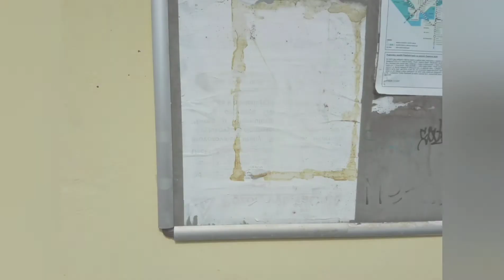Žst. PLzeň - Orlík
Trať 160 Plzeň hl.n. - Žatec-Západ

Hlášení ✅ INNIS
nadchod/ podchod ❌
bezbariérovost ✅
zastávka autobusů ❌
čekárna ❌
prodej jízdenek ❌
přístřešek ✅